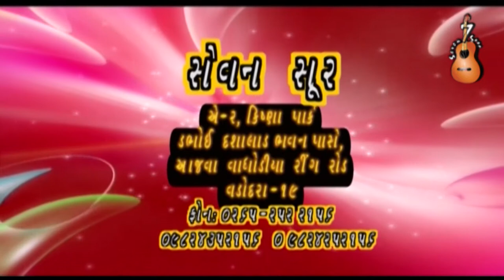Stand Up Comedy | Rancho Performance | Kalpesh Makvana | Full Comedy Video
Watch Popular One Of The Best Live Rancho Performance By Kalpesh Makvana

Album : Rancho Performance
Aartist : Kalpesh Makvana
Label : Seven Soor

Don't Forget To Leave Your Commets. ♫♫